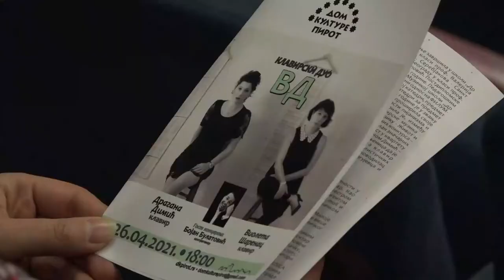KONCERT KLAVIRSKOG DUA ''VD'' U PIROTU